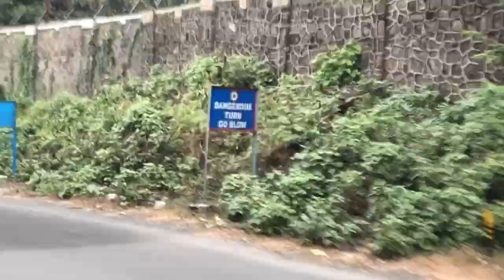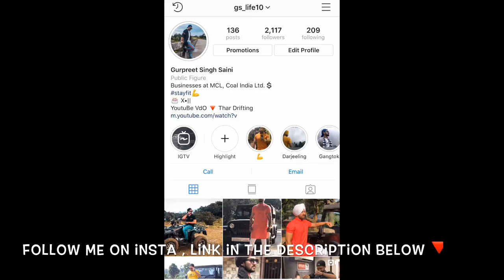RIDE FROM MUMBAI TO LONAVALA *TIGER POINT*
I have planned a short ride from mumbai to lonavala (TIGER POINT).

Be Connected